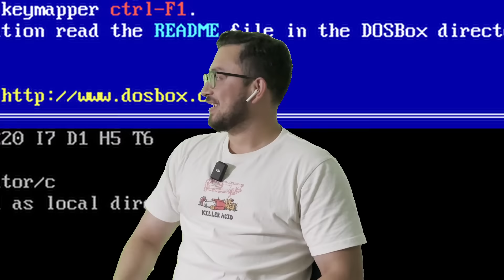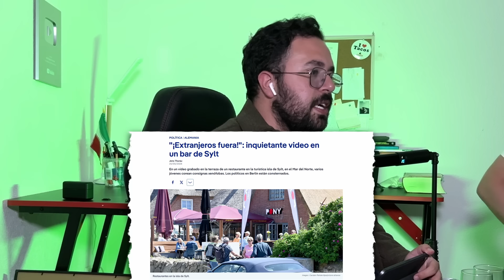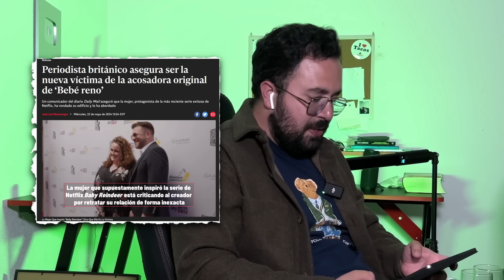EP-54 | MET GALA | GATO DE SCHRÖDINGER | HEAVY METAL | LUGAR CREEPY ALEMAN | OCULTISMO Y MÁS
Hermanos y Hermanas el día de hoy les traemos un nuevo episodio recargado de turbierio denso, como saben, necesitamos de su apoyo compartiendo!!!
Hacemos esto por y para ustedes!

Conviértete en miembro del canal y apoyanos para seguir creando contenido de calidad!

Ven a Cotorrear a nuestras redes!